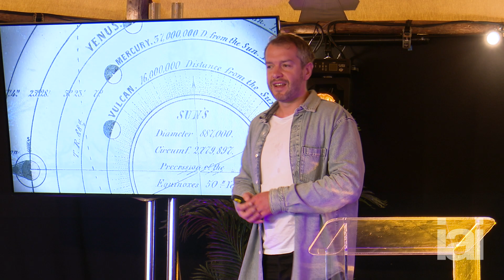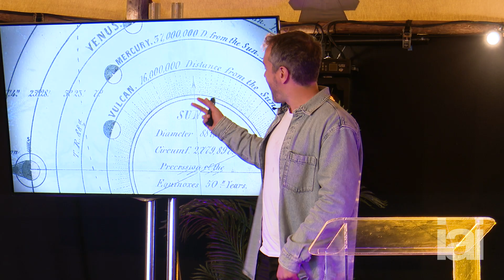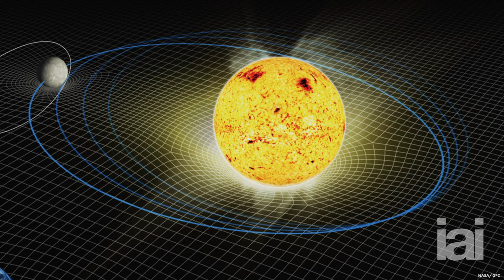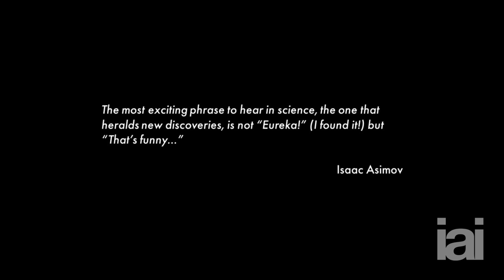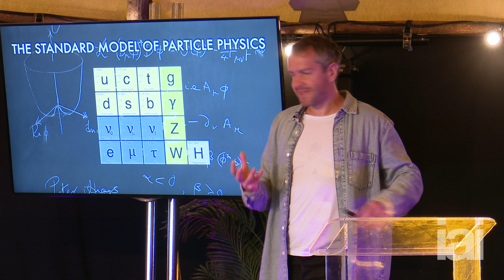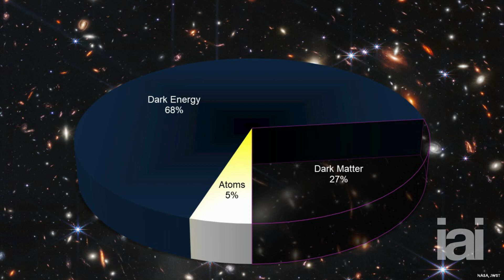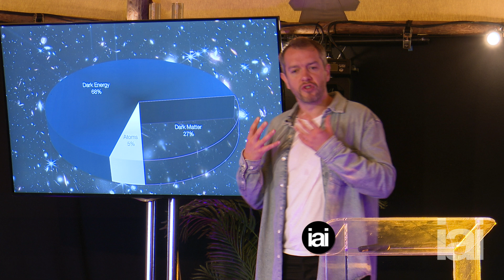The future of particle physics | Particle physicist Harry Cliff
Particle physicist Harry Cliff discusses some of the greatest anomalies in physics and astronomy and how they have brought the disciplines forward.

What do you think we might discover next?

The more we understand the world, the more it seems to unravel into larger and more complex mysteries that may well be unsolvable. Join Cambridge particle physicist and CERN hadron collider researcher, Harry Cliff, to explore the fascinating anomalies and oddities that confound scientists. From unpredictable orbits around the sun to dilemmas over the smallest substances, Cliff takes you through the many mysteries of physics and argues that there is a limit to what science can and will uncover.

Harry Cliff is a particle physicist at the University of Cambridge and carries out research with the LHCb experiment at CERN’s Large Hadron Collider. He was a curator at the Science Museum, London for seven years and regularly gives public lectures and makes TV and radio appearances.

The Institute of Art and Ideas features videos and articles from cutting edge thinkers discussing the ideas that are shaping the world, from metaphysics to string theory, technology to democracy, aesthetics to genetics.

00:00 Introduction
00:33 The tale of Edmond Lescarbeau
04:40 The new planet Vulcan
06:40 The general theory of relativity
09:40 The Standard Model of Particle Physics
11:23 Dark energy and dark matter
13:24 Hydrogen's electrons